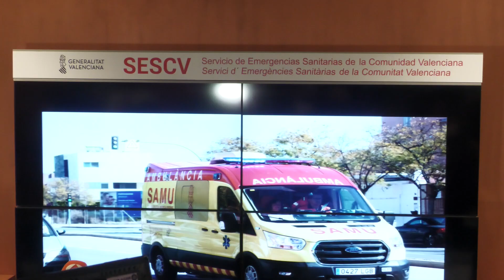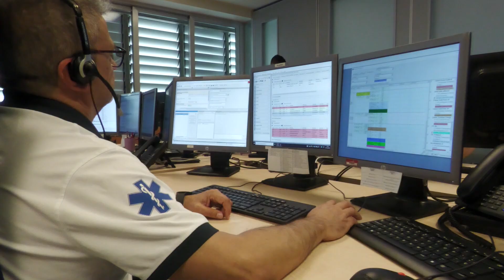Mazón cumple su palabra y devuelve el CICU a Alicante | AlacantíTV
Sintonízanos
en el canal 21 de la TDT